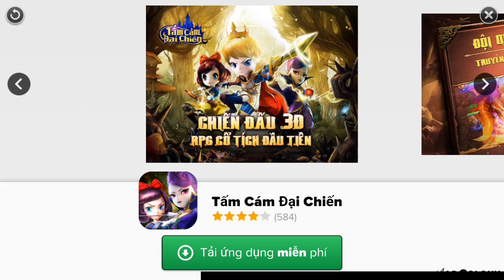Aliens vs pinball gameplay Mr Bean